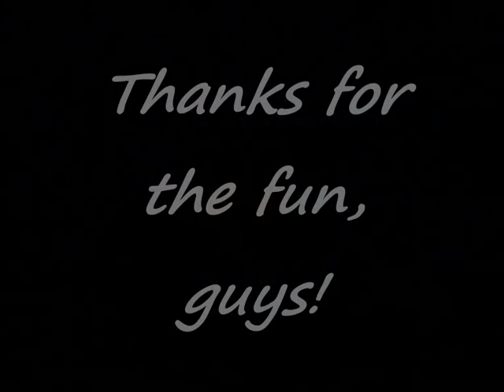MST3K - Favorite Moments - Mitchell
This episode features Joe Don Baker as the amazingly unappealing cop - Mitchell - probably one of the most unlikeable characters ever. Making the audience feel good when the hero is beaten up is not excatly a positive selling point for any movie. Anyway, this episode features Linda Evans, Martin Balsam (what happend?), and John Saxon as the movies absurdly uninteresting sub-plot. The sub-plot is apparently of so little interest that the movie itself forgets about it.
This is also the last MST show with Joel Hodgson.